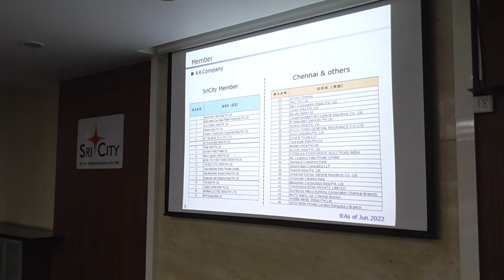Ms Sumita Dawra,IAS Visit at Sri City 08 09 2022